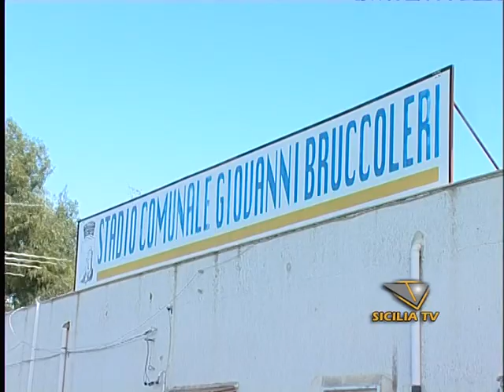Favara parte la fiera senza gli adeguati servizi igienici